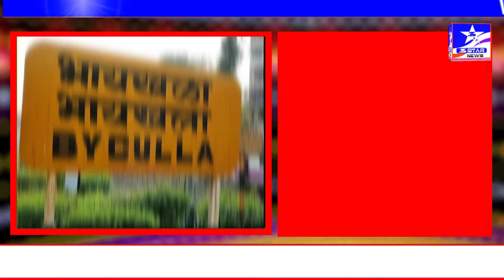BYCULLA ME EID MILAD UN NABI KA JASHN EK SHANDAR TARIKE SE MANAYA GAYA